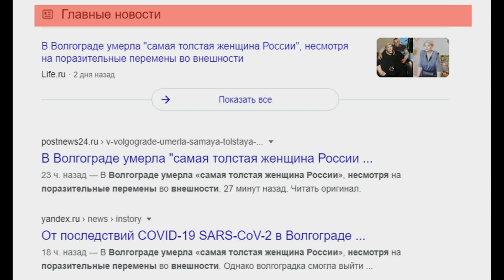Умерла "самая толстая женщина" России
Наталья Руденко прославилась как "самая толстая женщина России". Ещё два года назад, в 36 лет, она весила 280 килограммов при росте 166 сантиметров. Однако женщина смогла выйти замуж и совершить удивительную трансформацию, сбросив 150 килограммов. Но вскоре пришла другая беда. Осенью 2020-го 38-летняя Наталья заразилась коронавирусом. Сначала она даже не подозревала о страшном диагнозе и усталость списывала на нехватку витаминов.  Но потом вскрылась правда. Болезнь протекала очень трудно.